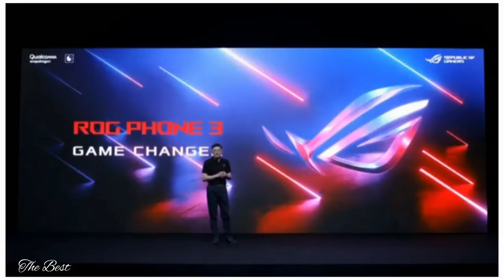ROG PHONE 3 Game Changer,|ASUS|Republic of Games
Evolved game cool 3 cooling system,aeroactive cooler 3, brand-new kickstand design, stunning 144Hz amoled display, temperature control,3.1 GHz absolute power,ultra-stable, ultra-fast 25ms Touch latency, monster battery to play nonstop,6000mAh power saving technology. Crosstalk cancellation technology to hear every clear movement,Republic of games.